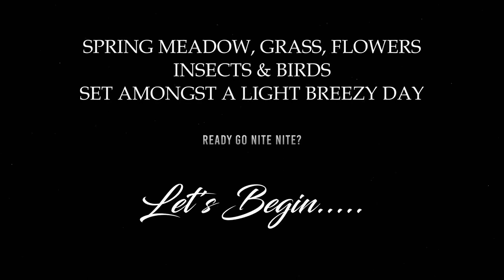Spring Meadow, Grass, Flowers, Insects & Birds set amongst a Light Breezy Day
Here's the forth video in our Relax/Sleep Therapy video series Spring Meadow, Grass, Flowers, Insects & Birds set amongst a Light Breezy Day.  Our videos are made to promote Health & Wellness.  Everybody Sleeps but not everybody sleeps well.  We've crafted our videos to help our followers fall asleep fast, and thoroughly.  Most people need background noise, music, city ambiance, etc.  We've crafted our content with all those plus more soothing & relaxing sounds & videos from all over the world.  Give us 5 minutes, fall asleep fast, then wake up refreshed & ready to take on your day.  Thanks & Much Love!